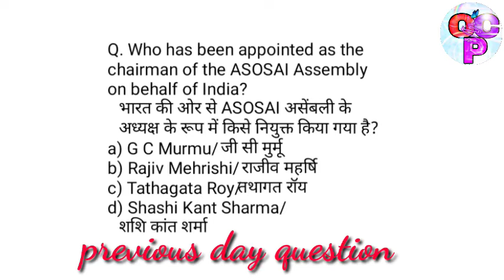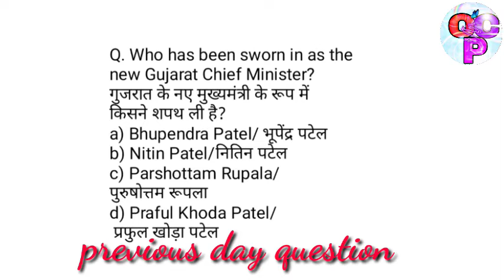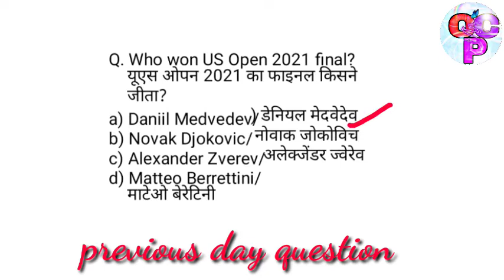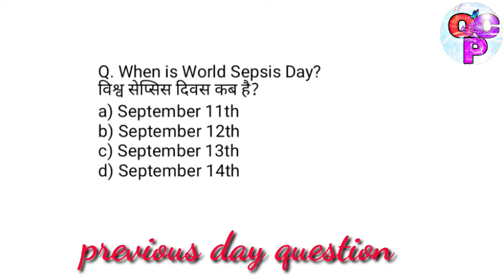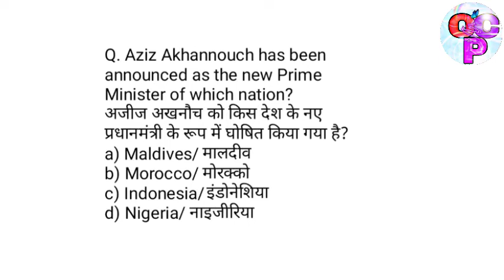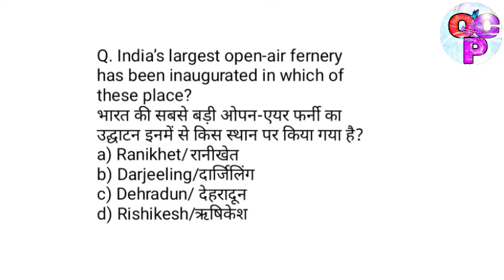Daily Current Affairs || 14 September 2021 || Onlineclassesbypriya